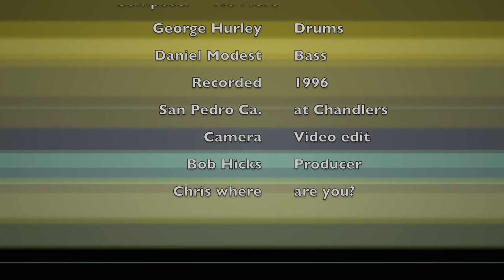No More. "Whore on the Waterfront" George Hurley, Chris Fernandez, Daniel Nuno 1996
They used to call themselves 'Magic Maggots" when I first met them and they started rehearsing at my studio. I casually told them you might want to think about a new name because that one is pretty offensive and so they came in next time and Chris, the singer proudly told me they were now "Whore on the Waterfront". Not Whores as in 3 but collectively they were One waterfront, as in San Pedro, Whore. And of course I told them "How Nice".
No More is one of  5 songs I video taped with my new Sony  semi digital tape camcorder. All but one of the 5 are up on this channel.
The thing about this band is how George knows how to pick-em. He finds good singer songwriters. Being friends as musicians and contractors he asked me if he could rehearse with a new band and I said sure OK go ahead.
I really didn't give them much thought as I was too old to be a punk fan growing up so the first couple times they rehearsed was no big deal to me. But the songs weren't necessarily anything classifiable other than powerful. And Chris' energy started shine and bleed through the studio walls. Then I started shooting random videos and played them for others,  musicians etc. and it was all good. The very first video tune I uploaded to my own San Pedro Music website back in the Windows 98 days, I prefer to say pre-911 times was one of these. Remember the Windows media player and also Real Audio players? And I had to upload it to my own server where it stayed for a long time.
Anyway the point being we down here in Pedro really started liking them thinking there would be more to come but then George did some tours in Japan with Red Krayola and when he returned Chris was gone. He did live up in LA as did Daniel but that's only 30 minutes away.
To this day here in 2023 we cannot find him. It's no big deal. Just wondering how many grand kids you all got. 96 was a long time ago.  Thanks in Advance - Bob